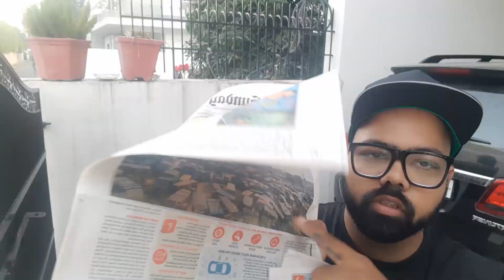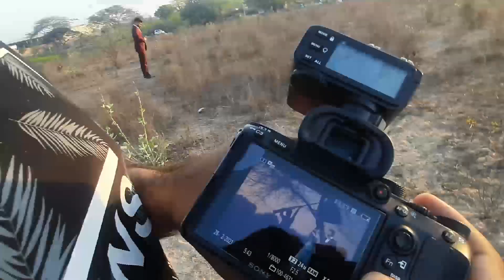Problem on Pre wedding / I think We shouldn't work together.? Behind The Scenes BTS 🤪🤪 VLOG 25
My self gaurav. Study wise I am civil engineer but work as a photographer. Company name @snaphunters YouTube channels snap hunters & gauravwithcamera

video shot on DJI Osmo Pocket 2
Camera i am using in weddings
Most imp. Lens i am using
2nd lens
Trigger i am using
Light i am using
2nd light
Fairy Lights
Memory Card Storage Box

Love Cycling
My Bike T H R U S T E R by RALEIGH